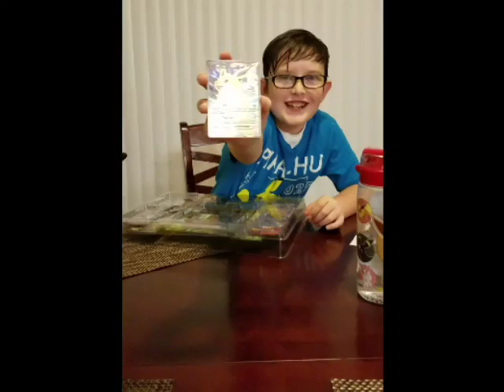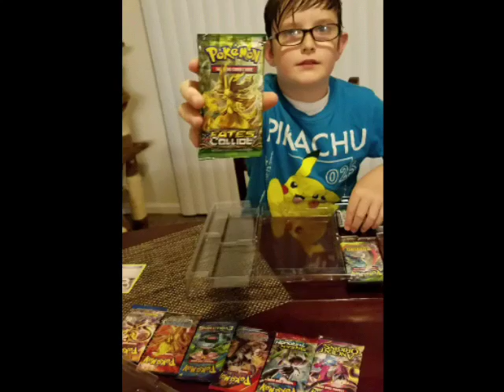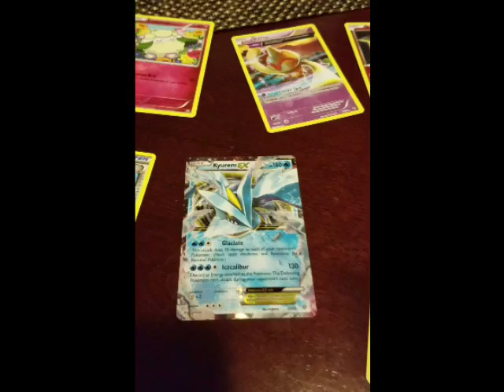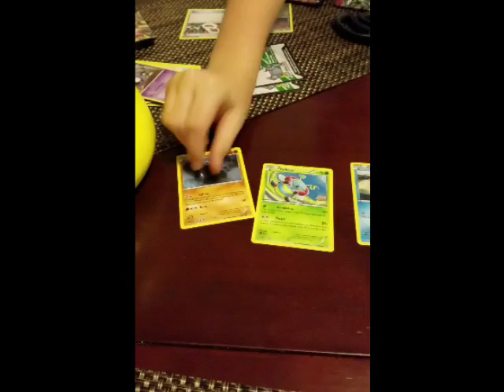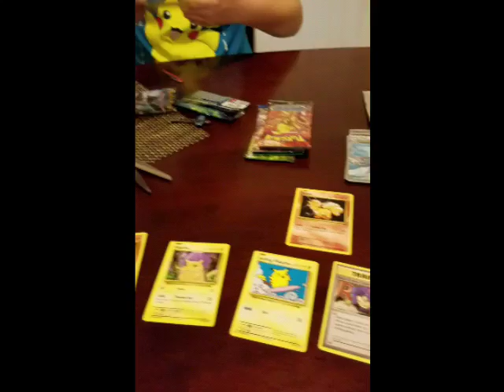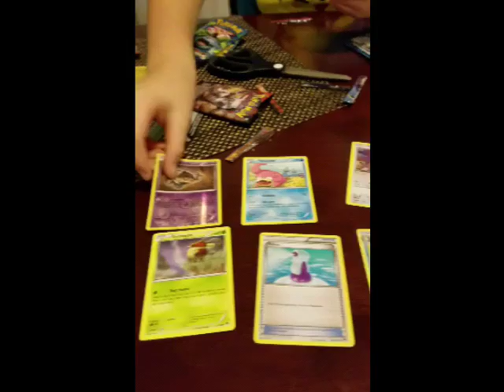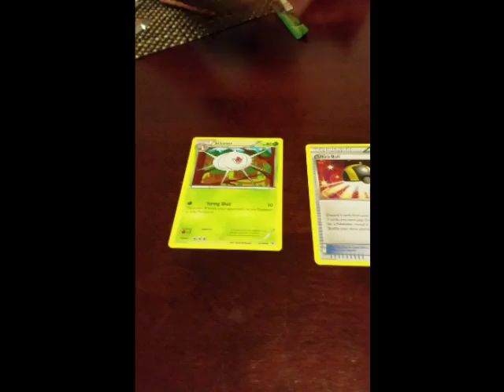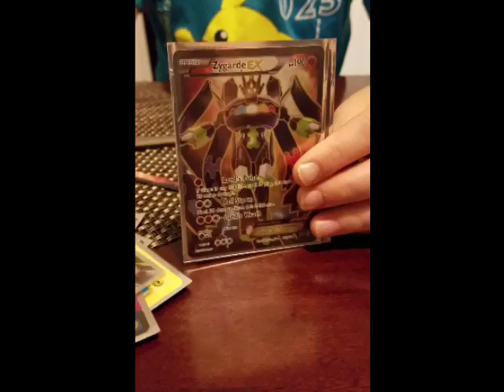Pokemon card opening Mega Powers Collection full art EX spectacular oversize Lucario spirit link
Mega Powers Collection with 2 full art foil promo with Mega Lucario and Manectric EX. Full art Jolteon and Zygarde EX. Mega Lucario EX. Lucario Spirit Link. 8 booster packs.